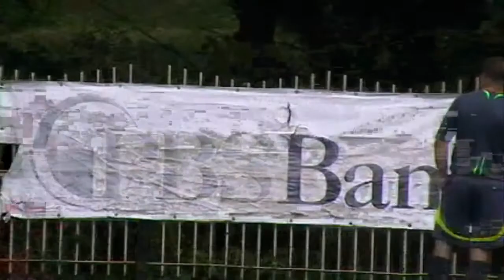Wisłok TV : LKS Haczów - Wisłok Sieniawa 15/08/2013